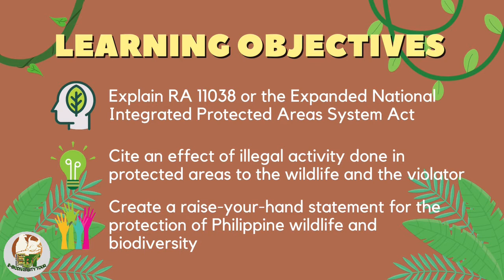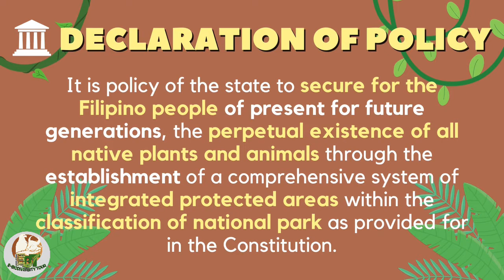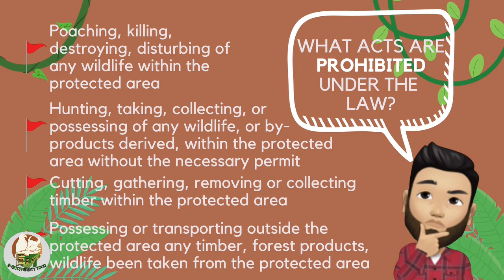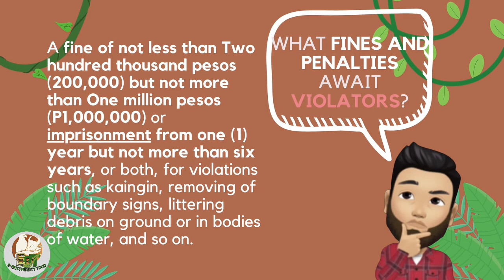RA 11038 Expanded National Integrated Protected Areas System Act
Protection and Conservation of Endangered and Economically Important Species

As we humans continue to increase in population, our demand for more resources for basic necessities such as food, water and clothing also increases. When we surpass the limits of our planet's natural resources, not only are we harming the environment but the whole of biodiversity as one big web of life as well. It is high time we fix our broken relationship with nature.

In this lesson, you will learn about several biodiversity-rich places in the Philippines which are protected under the law, how they are conserved and managed, the effects of illegal activities towards these protected areas and the wildlife, and lastly how you and I can raise our voices to call for a better normal for biodiversity.